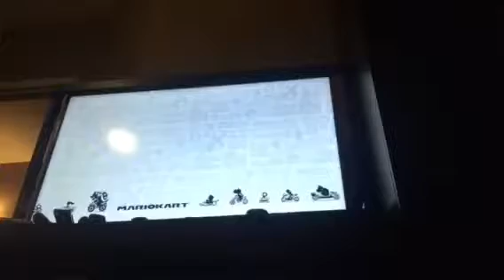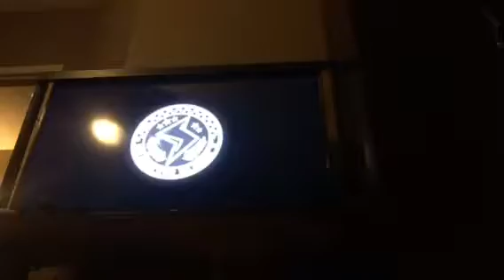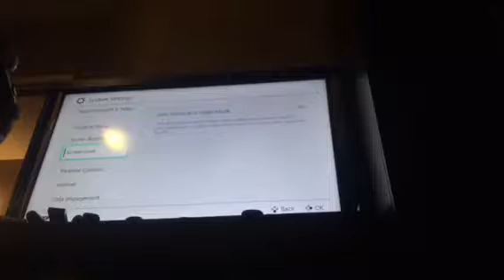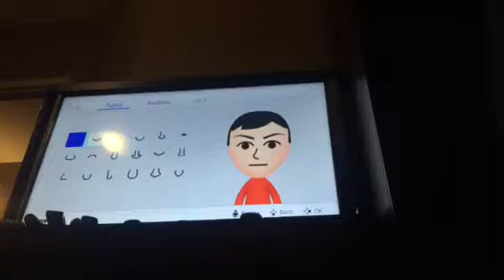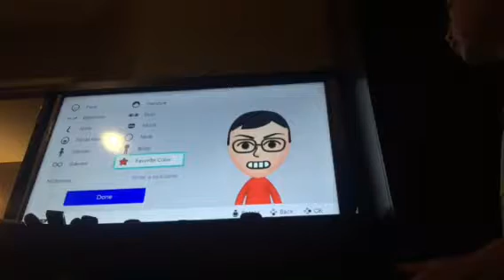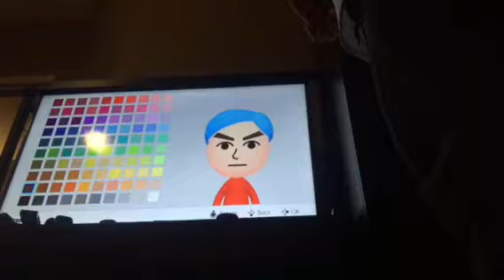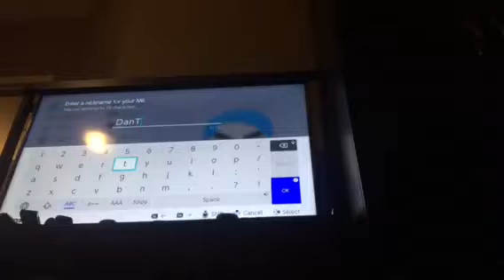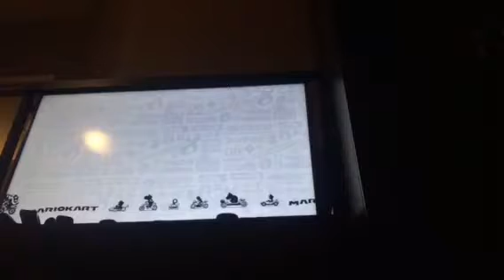MAKING DANTDM A MII!| Mario Kart 8 Deluxe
Hey fellas! Today we’re playing more Mario Kart! Halfway through the video, we quit game and make some Mii’s. My friend Dennis made one for me(my mouth was a Bendy mouth), and one for DanTDM! The DanTDM Mii wasn’t really complete though. But we found the correct hairstyle, correct hair colour, but his facial features and his favourite colour, we were pretty shaky on that.